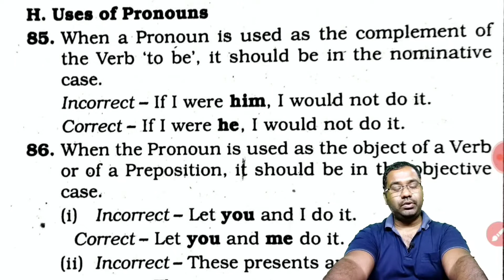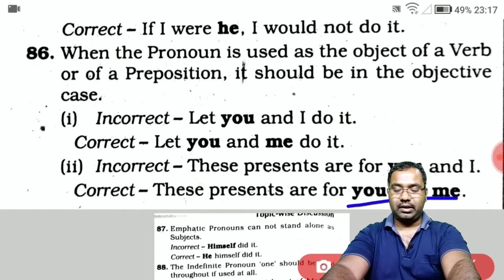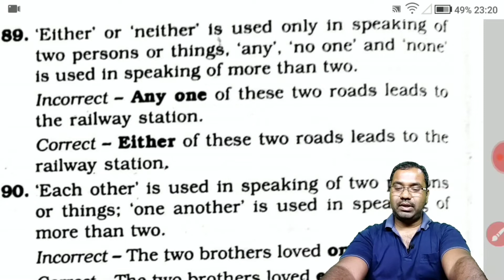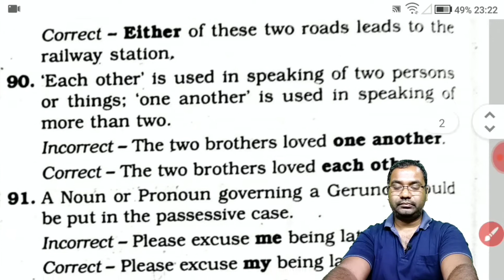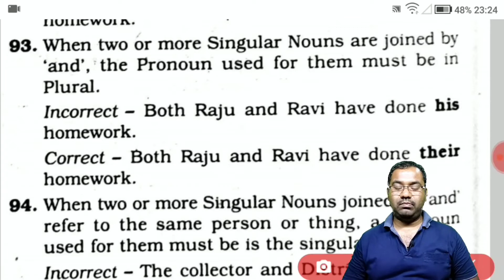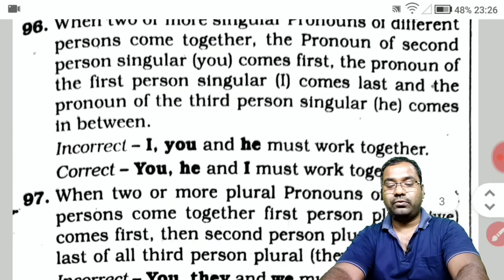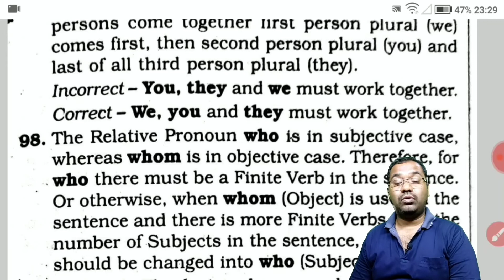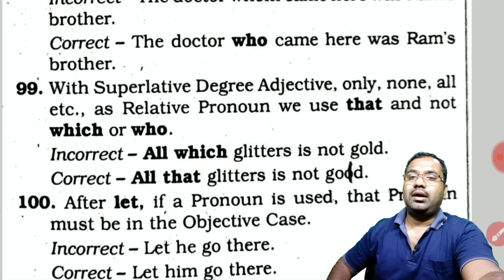Pronoun Related Common Error || Common Error in English Grammar || WBCS English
Pronoun Related Common Error Common Error in English Grammar

Keep Practicing.